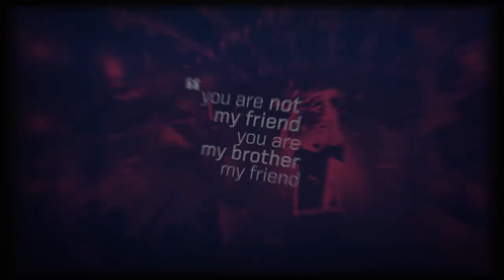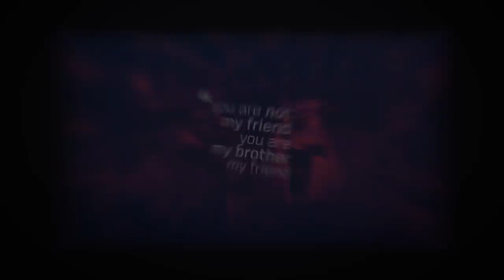PashaBiceps - BANNED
We need more subs to set Papito free

They finally get me my friends and they put me in Jail

Follow my streams, youtube, and Instagram!